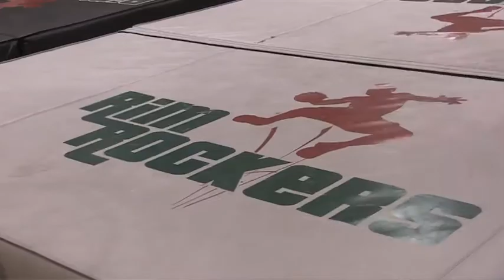Milwaukee Bucks search for Rim Rockers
Members of the Milwaukee Bucks Rim Rockers acrobatic trampoline dunk team are looking for new talent and hosting auditions next week. Veterans and a candidate talk about the team during a pre-tryout clinic Tuesday in Brookfield. Video by Mark Hoffman